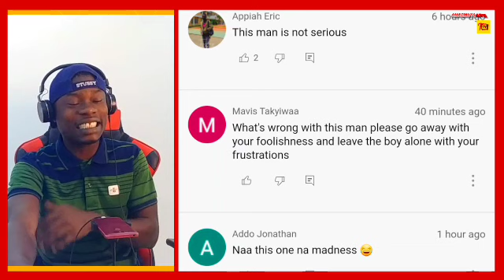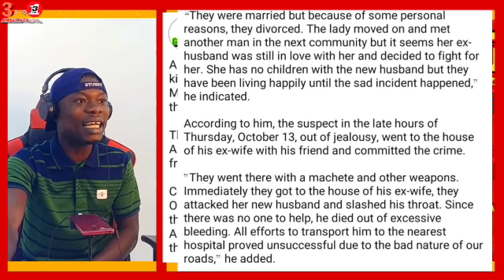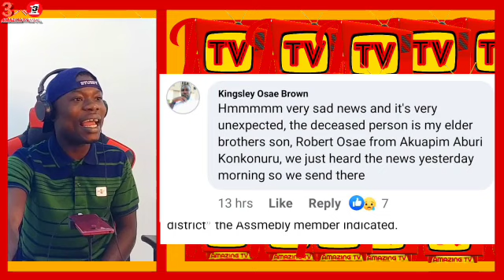Killer Blacko (Black Sherif) Replies The Man Accúsing Him That He K!lled Her Daughter For Sacr!fice